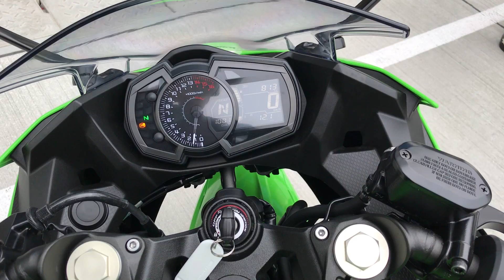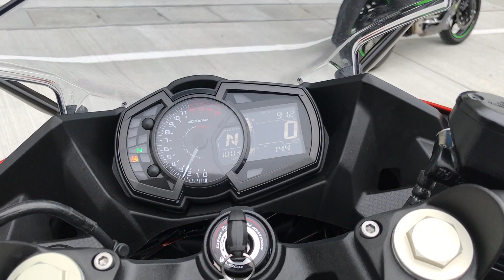【オートバイ】カワサキ NINJA250/400 を全方位から見てみた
フルモデルチェンジを果たし、東京モーターショー2017で姿を現したカワサキのNINJA250とNINJA400。それぞれ全方位とサウンドを御確認ください。